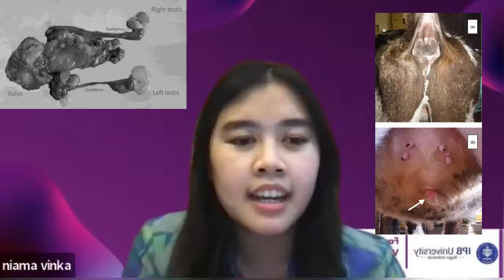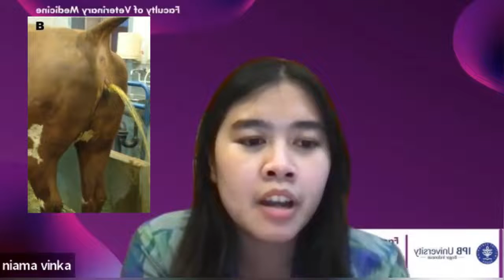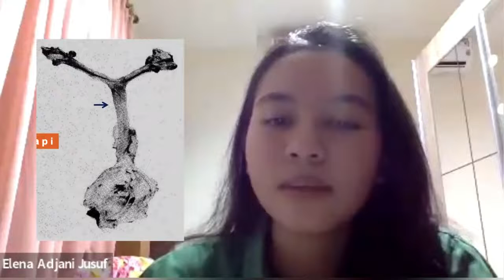Kuliah K1 7 Gangguan Anatomi Organ Reproduksi Hewan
Kuliah K1 7 Elena Adjani Jusuf B04190026 Gangguan Anatomi Organ Reproduksi   Elena Adjani Jusuf